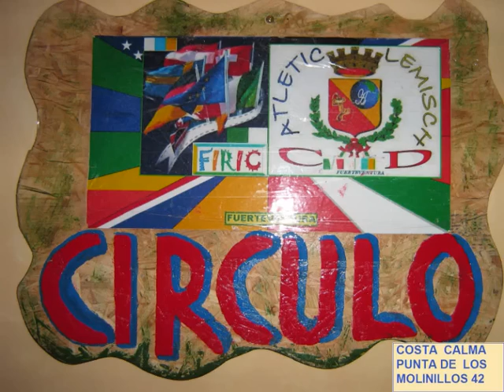COPACABAÑA 4 RTV AZZURRA 11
Fiesta COPACABAÑA DEL 27 ENERO 2012  A  LA CABAÑA, RICORDARSE QUE EN  FEBREROS CADA VIERNES EL 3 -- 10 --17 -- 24, MARATÓN  DE CARNAVAL, CON ATUAZIONES DISTINTA CADA VIERNES. Y BAILE EN MÁSCARA DE DIVERSO TEMAS.
VE ESPERAMOS. AL CIRCULO LA CABAÑA.